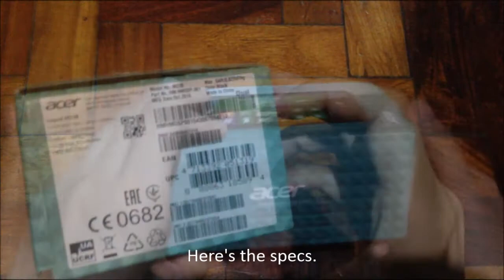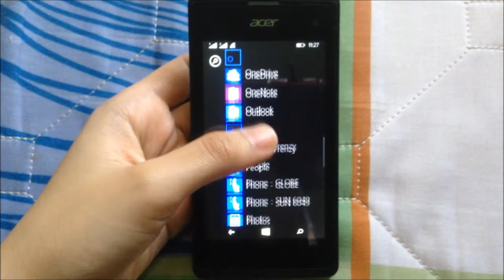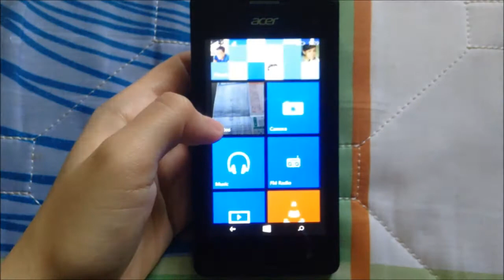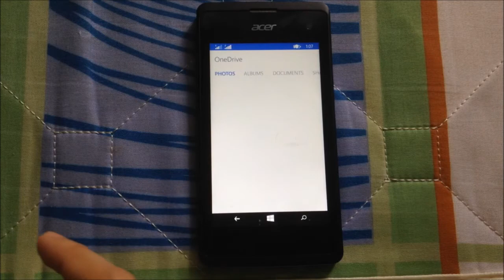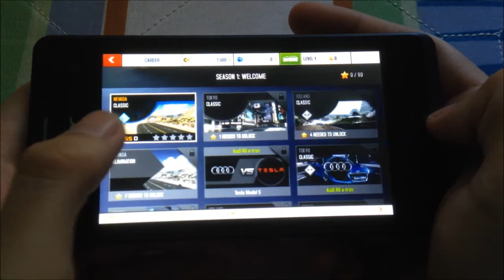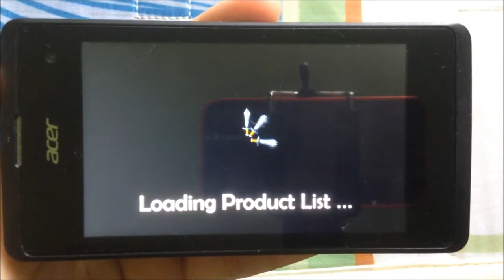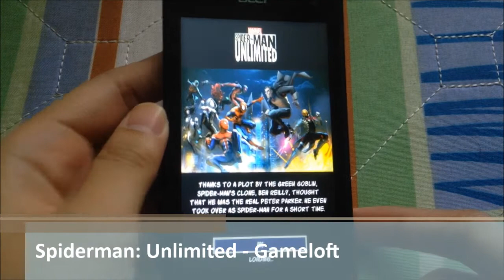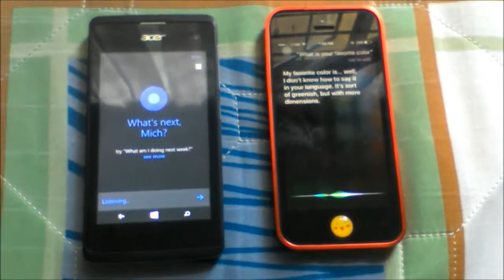Acer Liquid M220 Full User Review - with Game Tests and Cortana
This is a full product review of Acer Liquid M220. Maximized and utilized all possible features of the smartphone to cover the review. Gameplay from various games included. This is the cheapest Windows Phone in the market today with great speed and functionality.